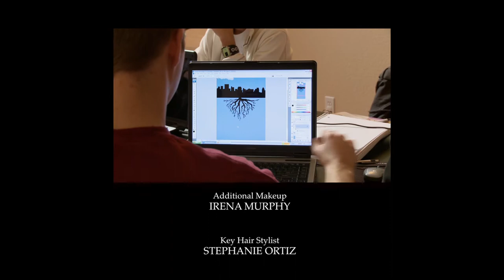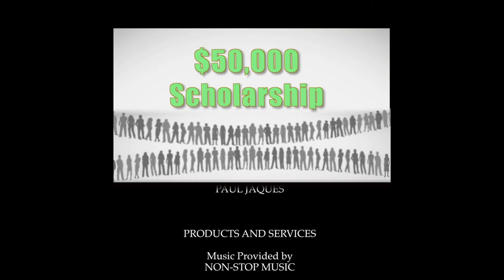Ambassadors Episode 1 End Credits and Teaser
The Ambassadors is a reality TV show designed to get students engaged in the mission of Inland Southern Californias Green Valley Initiative, (GVI), a project of the Green Institute for Village Empowerment, (GIVE).

Al Romero served as the Post Production Supervisor on this show and personally assembled this end credit/teaser sequence.